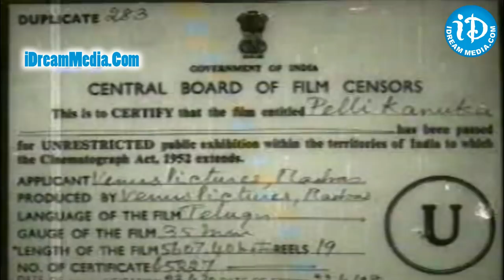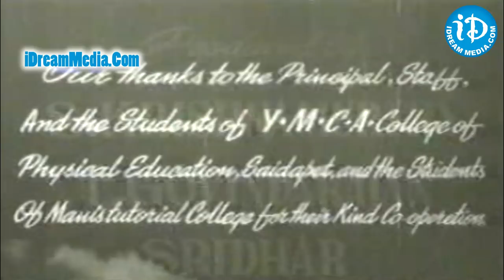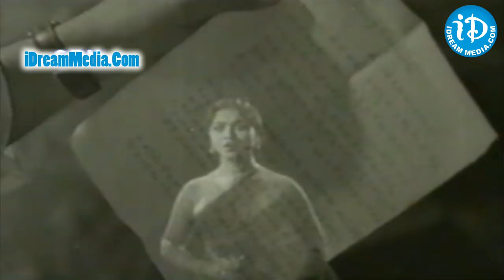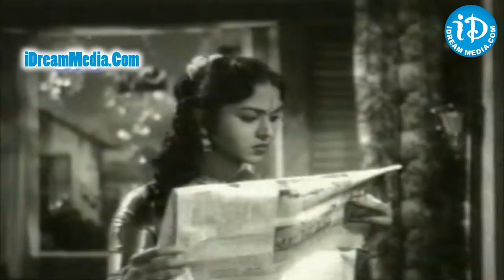Pelli Kanuka Telugu Full Movie || ANR, Krishnakumari, B Saroja Devi || Sridhar || AM Raja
👉 Episode 1 Watch Pelli Kanuka Full Movie, starring Akkineni Nageshwara Rao, Krishnakumari, B.Saroja Devi, Jaggayya, Relangi among others. Directed by Sridhar and produced by Krishna Murthy. Music Composed by AM Raja.